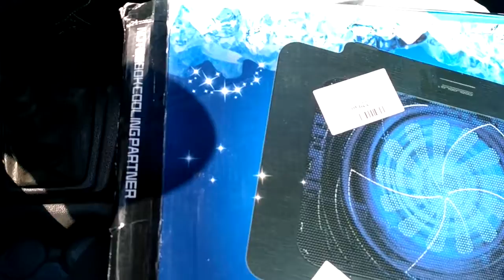USB Вентилятор Охлаждающая Подставка Для Ноутбука